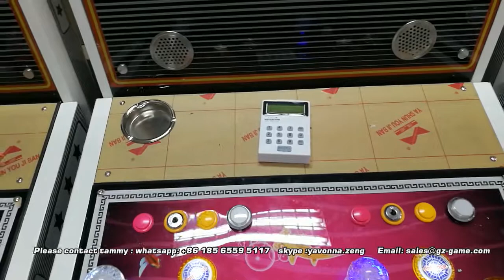Two Players upright cabinet with 72 changes game and 26 in games